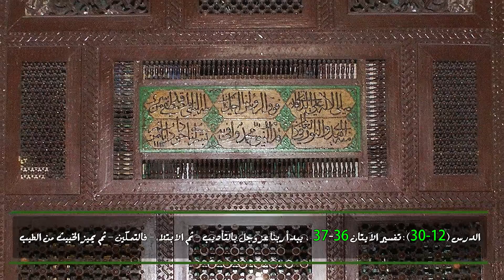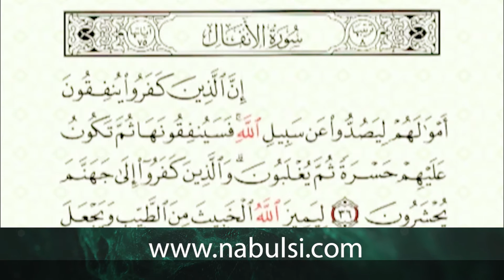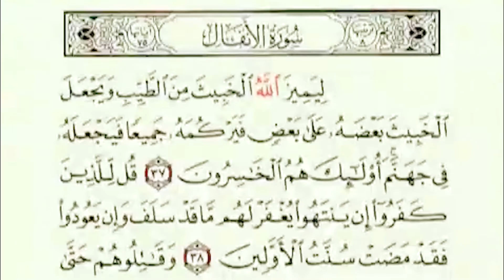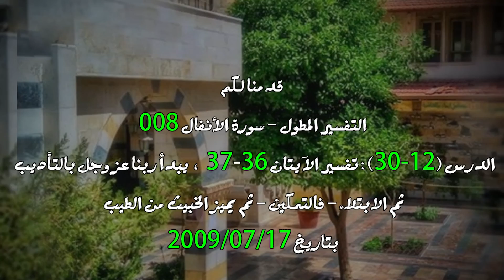سورة الأنفال 008 - الدرس (12-30): تفسير الآيتان 36-37 ، يبدأربناعز وجل بالتأديب-ثم الابتلاء فالتمكين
تدور المحاضرة التي إلقيت جامع النابلسي  في دمشق بتاريخ 2009/07/17 حول   الدرس (12-30): تفسير الآيتان 36 - 37 ، يبدأ ربنا عز وجل بالتأديب - ثم الابتلاء - فالتمكين - ثم يميز الخبيث من الطيب

المتضمنة

- أي إنسان يتوهم أنه قادر على إلغاء دعوة الله للدار الآخرة فهو غبي وأحمق
- نمو الإسلام في العالم نمواً مذهلاً يلفت النظر لأنه دين الحق و دين الله
- اقتراب العالم من الدين لا لأنه يعبد الله لكن لأنه يرى أن مصلحته في تطبيق أوامره
- الإقبال على الدين و الصحوة الإسلامية سببها الشدائد التي ساقها الله للمسلمين
- قوى الأرض مجتمعة لن تستطيع أن تفسد على الله هدايته لخلقه
- من ابتعد عن الله يرى بسذاجة وضيق أفق أن بإمكانه أن ينهي الدعوة إلى الله
- الله عز وجل طليق الإرادة
- الله عز وجل يجري امتحاناً للمؤمنين من حين إلى آخر ليميز الخبيث من الطيب
- كل إنسان ممتحن بما ناله و بما زوي عنه
- التأديب و الابتلاء و التكريم
- أنواع المصائب
- 1 مصائب الأنبياء مصائب كشف
- 2 مصائب المؤمنين مصائب دفع و رفع
- 3 مصائب غير المؤمنين قصم و ردع
- ما أنت فيه ليس في الإمكان أبدع مما كان
- أخطر شيء أن الإنسان ممتحن و أن الله تعالى متكفل أن يكشفه على حقيقته
- بطولة الإنسان إن كُشف أن يكون على حق لا على باطل

anfal12